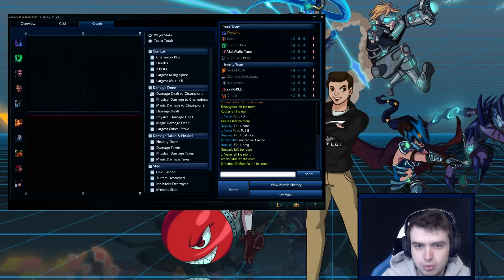NEW FERVOR+BLOODRAZOR NOCTURNE (League of Legends)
WE'RE BACK with my new favourite Nocturne build

Make sure you leave any feedback you have, I'll be reading it all!
Runes
AD Reds
Arm Yellows
MR Blues
AS Quints

Masteries - 18 12 with Fervor (I took Battle Trance and Buff Duration increase)